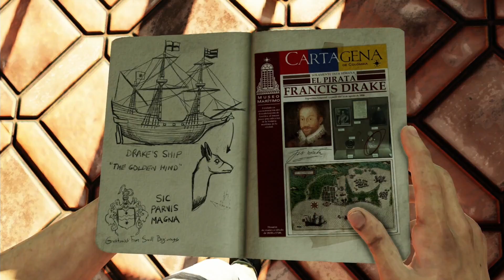Uncharted 3: Drake's Deception PL Walkthrough PART 1